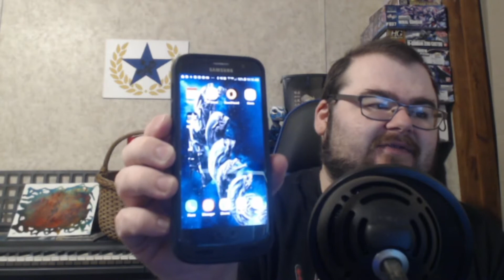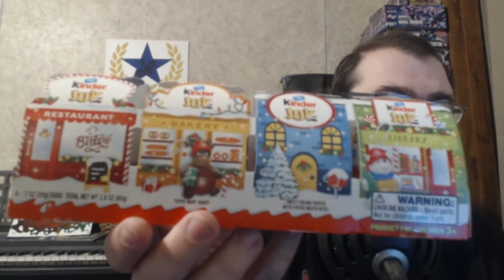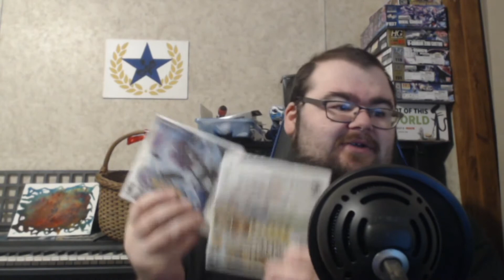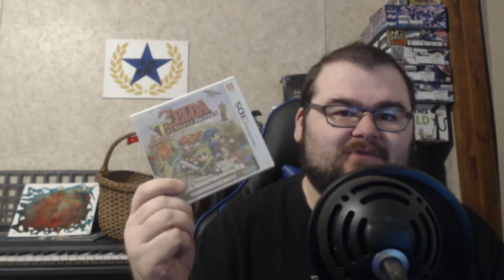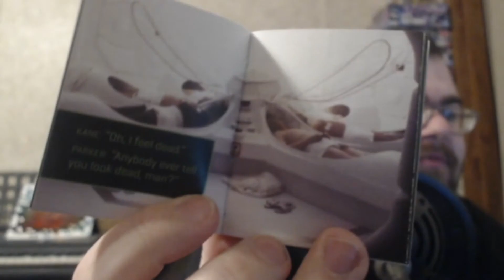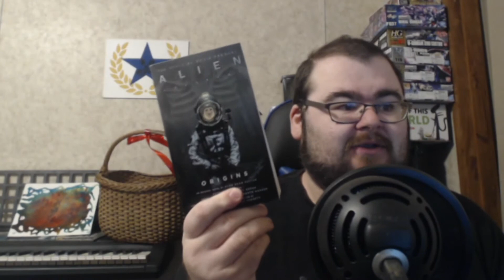Christmas 2019 Haul (Outside the Box Ep. 96)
Today I show off my haul for Christmas!